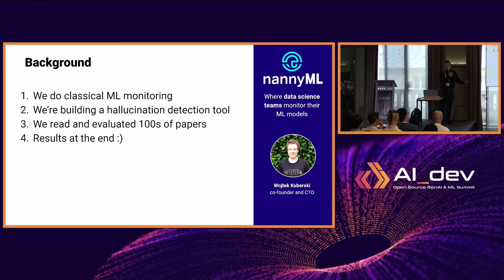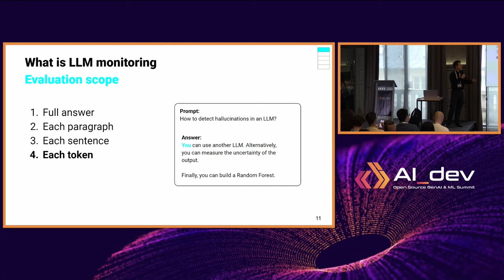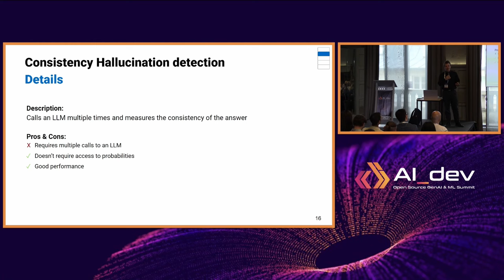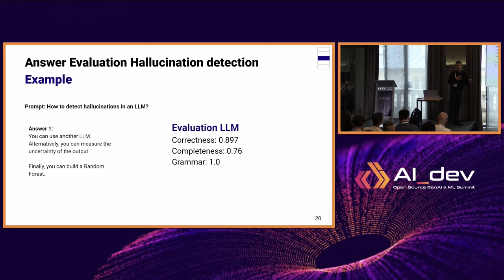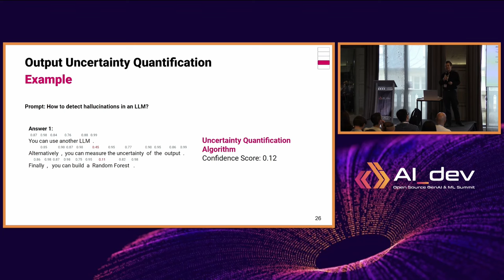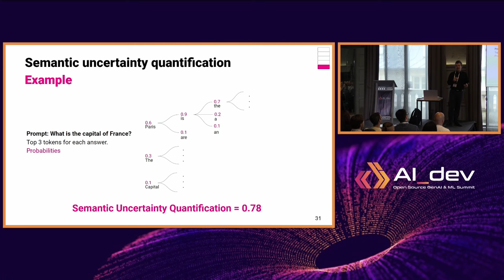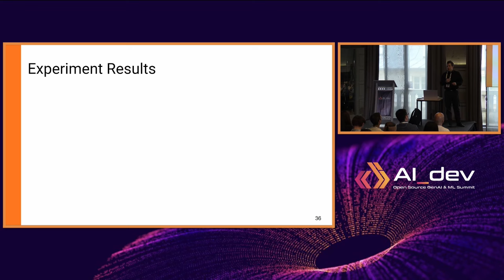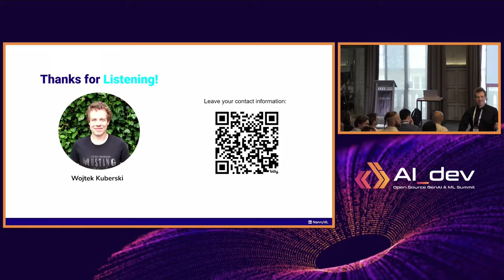Hallucination-Free LLMs: Strategies for Monitoring and Mitigation - Wojtek Kuberski, NannyML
The talk will cover why and how to monitor LLMs deployed to production. We will focus on the state-of-the-art solutions for detecting hallucinations, split into two types: 1. Uncertainty Quantification 2. LLM self-evaluation In the Uncertainty Quantification part, we will discuss algorithms to leverage token probabilities to estimate the quality of model responses. This includes simple accuracy estimation and more advanced methods for estimating Semantic Uncertainty or any classification metric. In the LLM self-evaluation part, we will cover using (potentially the same) LLM to quantify the quality of the answer. We will also cover state-of-the-art algorithms such as SelfCheckGPT and LLM-eval. You will build an intuitive understanding of the LLM monitoring methods, their strengths and weaknesses, and learn how to set up an LLM monitoring system easily.